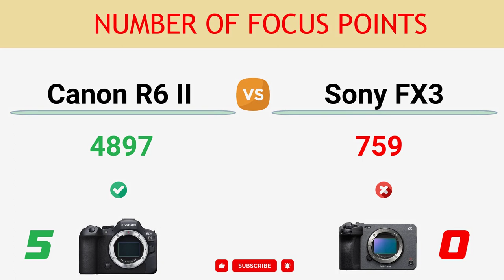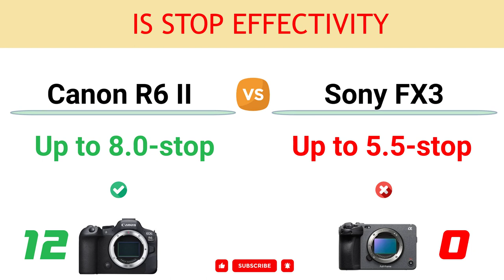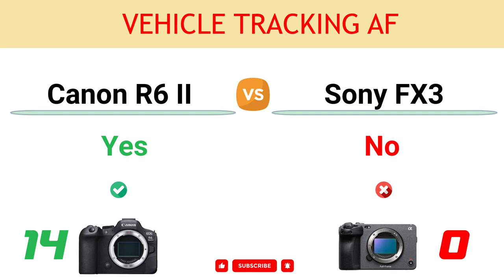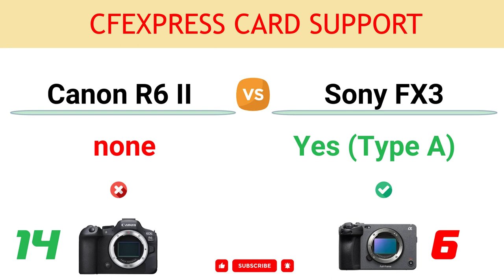Canon R6 II vs Sony FX3 Comparison: 14 Reasons to buy the R6 II and 6 Reasons to buy the FX3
In this video, you can find the reasons to choose between the Canon EOS R6 Mark II and the Sony FX3 and decide which camera suits better to your needs.

You can read the detailed comparison of Canon R6 II vs Sony FX3

00:00 Lens Breathing Correction
00:10 Anti-dust Shutter Mechanism
00:20 Viewfinder
00:30 Sensor Resolution
00:40 Number of Focus Points
00:50 LCD Resolution
01:00 Continuous Shooting
01:10 Weight
01:20 Timelapse Recording
01:30 Focus Bracketing
01:40 Min Focus Sensitivity
01:50 IS Stop Effectivity
02:00 USB Version
02:10 Vehicle Tracking AF
02:20 Gyroscopic Stabilization
02:30 Battery Life
02:40 Sensor Pixel Area
02:50 Full-size HDMI Port
03:00 NFC Connection
03:10 CFexpress Card Support